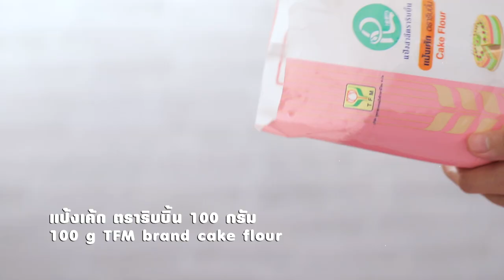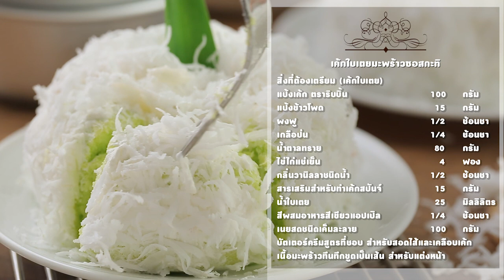เค้กใบเตบมะพร้าวซอสกะทิ คลิปแจกสูตรจาก "อ.ยิ่งศักดิ์" & TFM